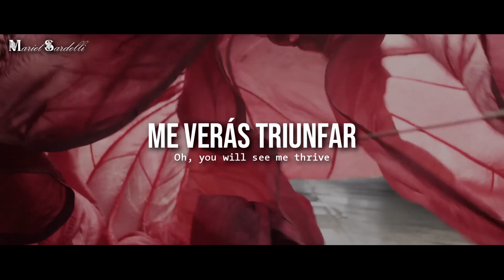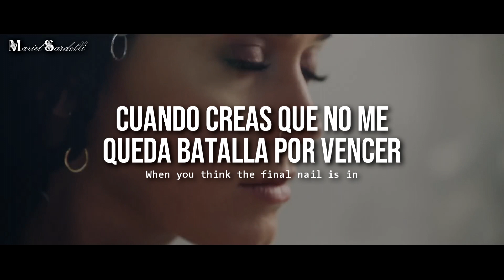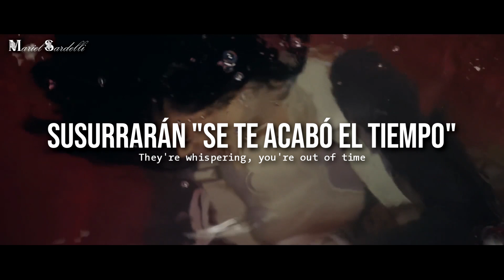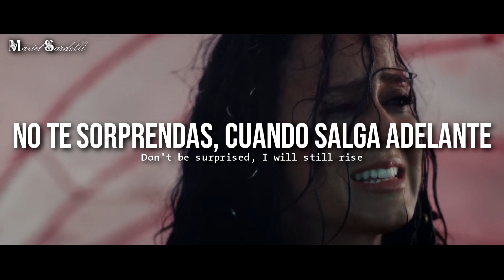• Rise - Katy Perry (Official Video) || Letra en Español & Inglés | HD